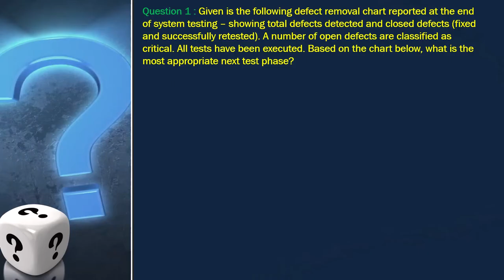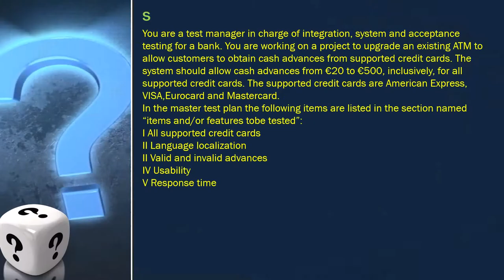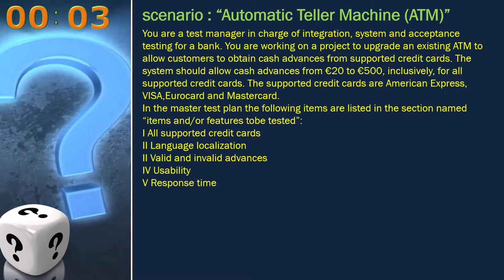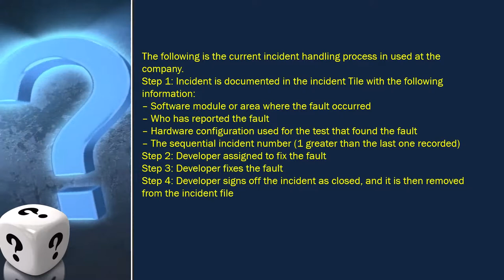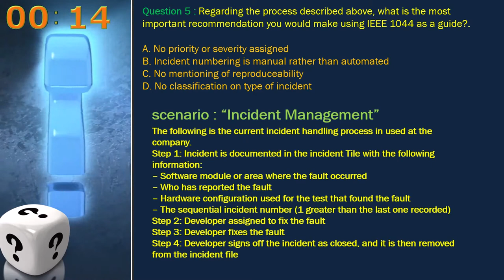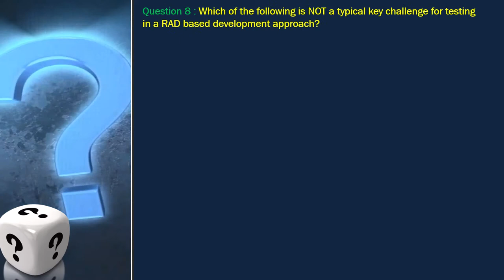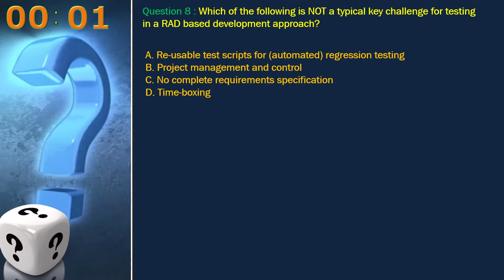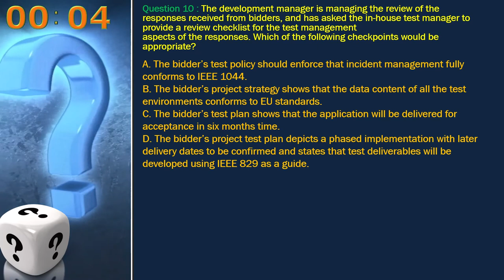ISTQB - MOCK TEST 1 Question 1 to 10 : ISTQB TEST MANAGER sample question